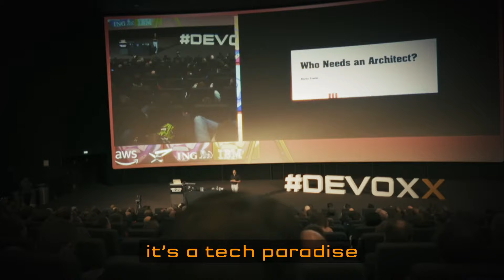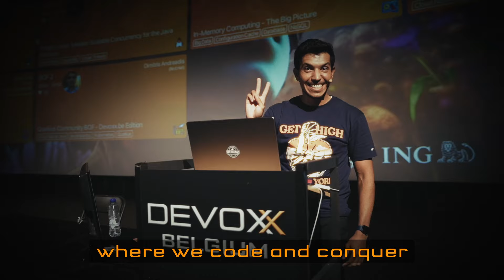Devoxx Belgium 2024 SafeTravels 🎤 😎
Safe travels to all Devoxxians making their way to Belgium! SeeYouSoon DevoxxRap 🎤 🤩